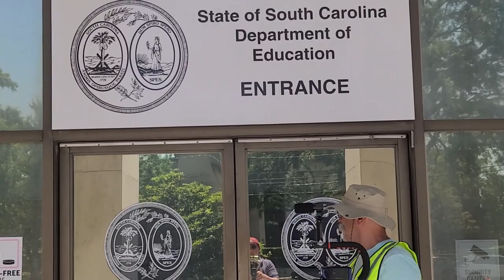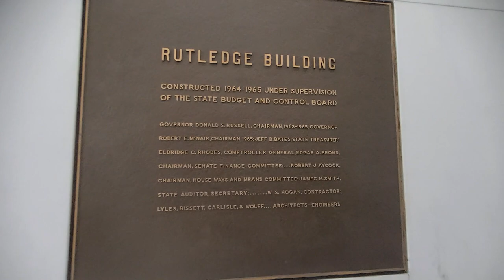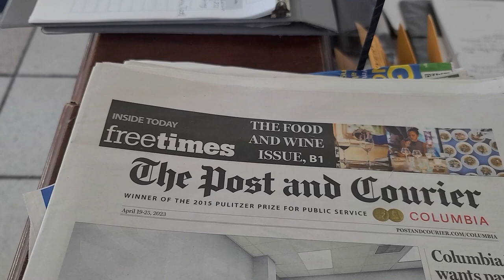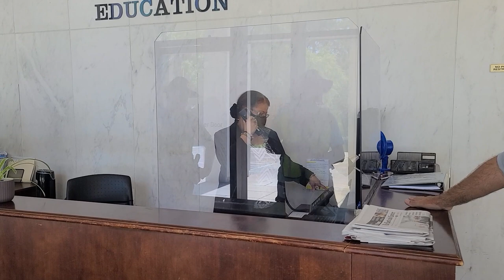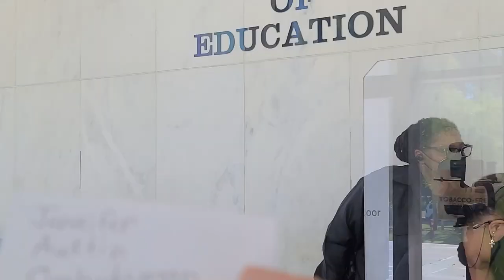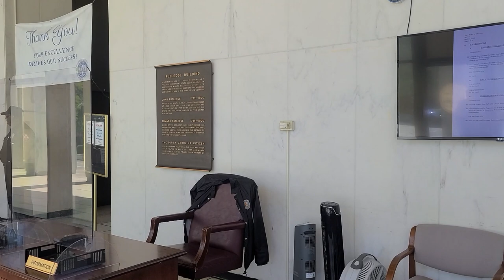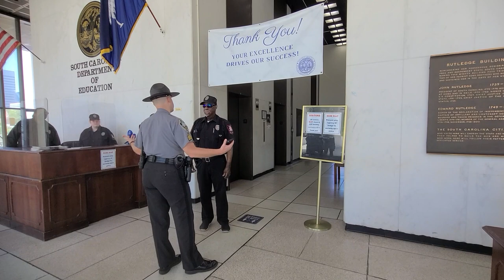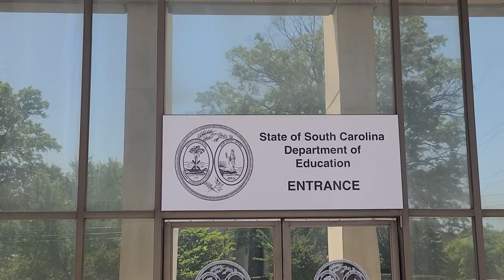SC DEPT OF EDUCATION GETS SCHOOLED W/@brandexample1776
South Carolina Department of Education
2.7 stars
25 Google reviews
Government office in Columbia, South Carolina
Located in: Rutledge Building
Address: 1429 Senate St, Columbia, SC 29201
Hours:
Closed ⋅ Opens 8:30 AM Mon